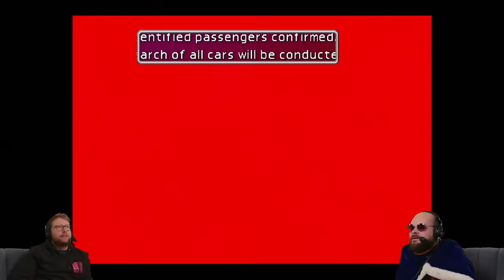A Newcomer Plays Final Fantasy VII For The First Time - The Adventure Begins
Dave has never played the original Final Fantasy VII. We can't have that! So, under the watchful and wise guidance of Robenhagen, Dave will be playing the opening two hours of this generation-defining RPG.

VOD SQUAD UNITE! Watching this after the livestream has happened? Then you’re part of the VOD Squad! Thanks for joining us!